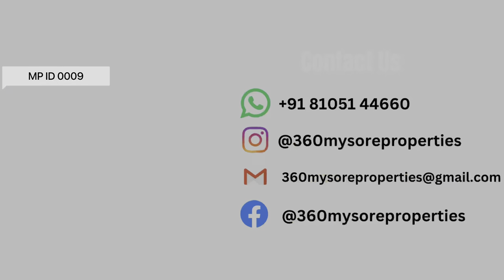Call us 8105144660,9108128509, dattgalli mysore, 20x 30 duplex house , 3bhk,West/North face house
20x30 house for sale at Dattgalli, kanakdas nagar ,Mysore
MUDA allotted site
3BHK
8000 liters sump
Kabini water facility
West face site north face door
Parking space for 2 bikes
water proofing in terrace
SS Steel railings
LED lights
Italian modular kitchen
Semi furnished
Teak wood  for main door and pooja door
Vitrified flooring
Lapatro granite flooring for staircase
CERA  & ONIDA fittings
GM  switches
skylight
100% vastu
upto 80% loan

*Amount mentioned in the video is only the downpayment. Remaining amount can be arranged through Bank Loan provided customer satisfies all the loan eligibility criteria